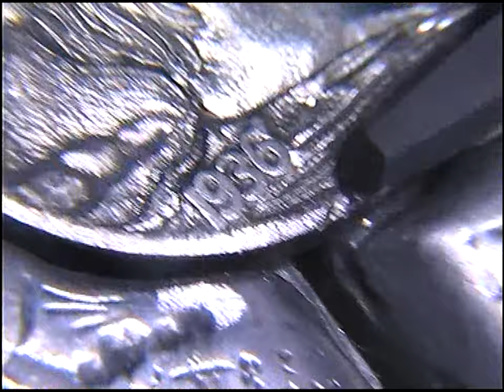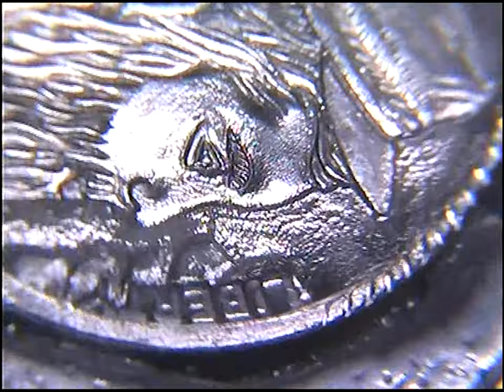Hand Engraving A Rope Border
Sped up X 2